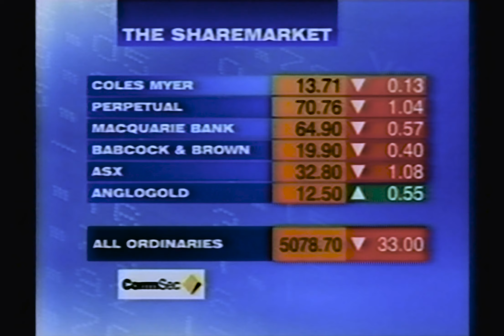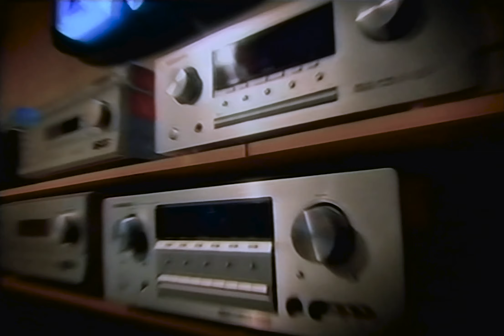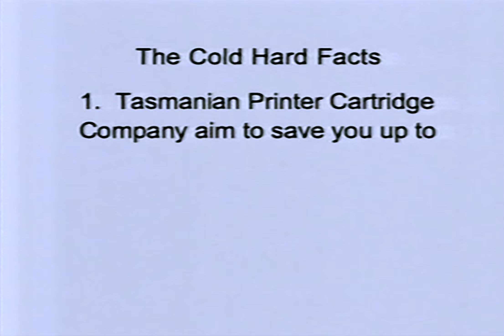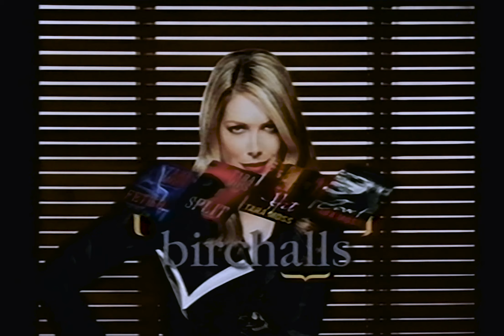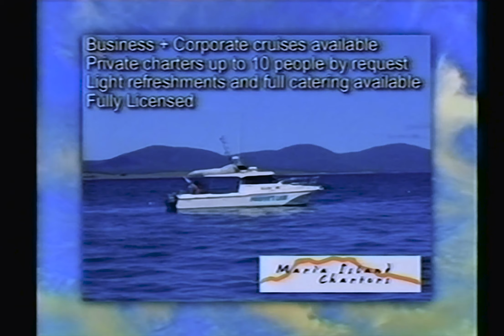WIN TV Tasmania - Adverts [8 Sep 2006, again]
"What do you feel like"

A collection of television adverts and continuity broadcast on WIN Television in Tasmania from Friday, 8 September 2006, again.

This aired the same day as the Irwin special. It was on the same tape just after the previous videos and stuff. Keeping in theme with death and dying, the ads were taken from a performative documentary on 9/11.

Local adverts include RACT (3:04), Tasmanian Printer Cartridge (4:49), and Biomedica Diagnostics (7:12).
National adverts include Bridgestone (1:13), Kmart (4:04), and Hungry Jack's (6:12).

There is a Radar spot at 8:57 with Tim Franklin.
There is a news/financial update at 0:13 with John Remess.

Date of transfer: 211220
Date of recording: 8 Sep 2006
Tape number: VSH215001
Tape type: VHS MONO